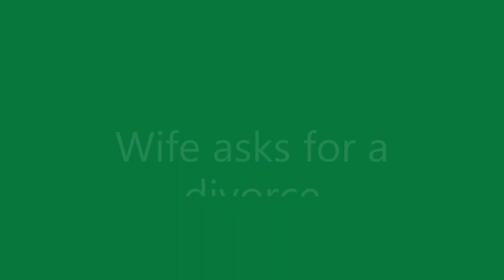ASMR wife asks you for a divorce